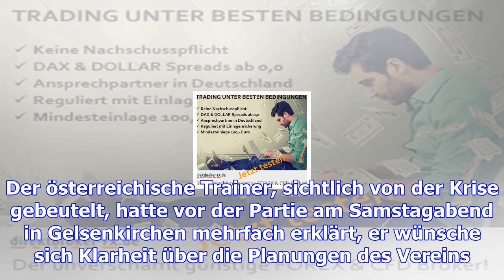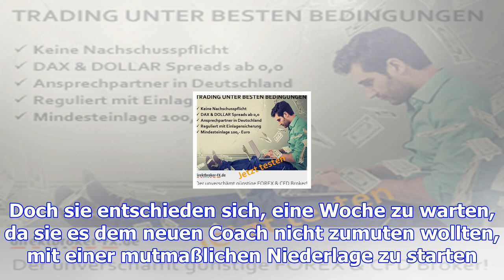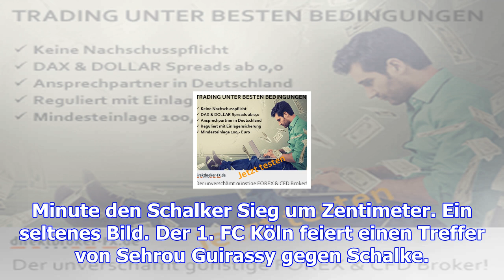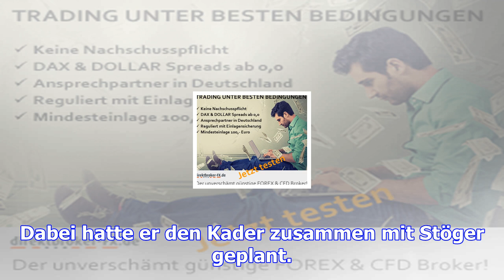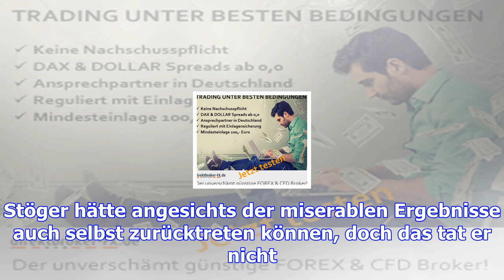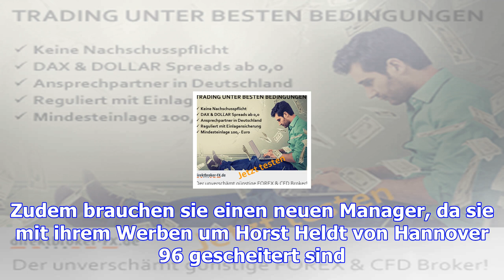Ein würdiger abgang für peter stöger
14 – 3 – 6, Peter Stöger wird sich wohl mit diesen historisch schlechten Werten aus Köln verabschied...